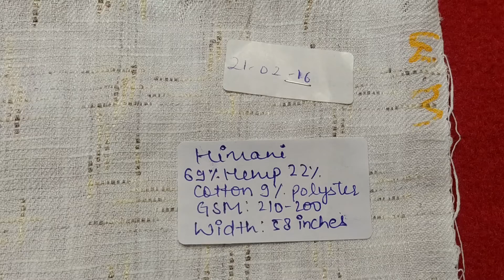69% Hemp 22% Cotton 9% Polyester Fabric 210-220 GSM 58" Wide | Himani